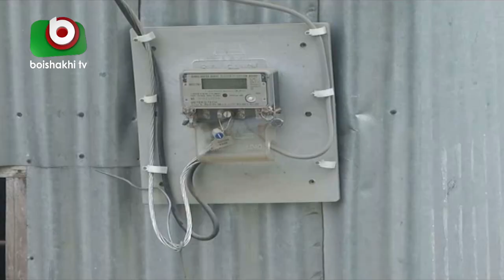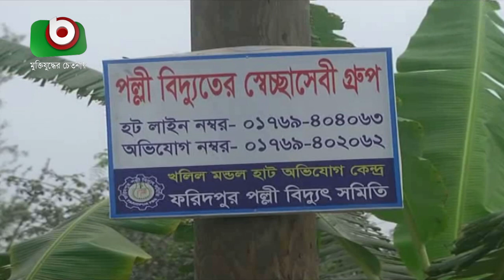ফরিদপুরের চরাঞ্চলে সাবমেরিন ক্যাবলের বিদ্যুৎ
ফরিদপুরের চরাঞ্চলে সাবমেরিন ক্যাবলের বিদ্যুৎ | Nasir | 10Apr21